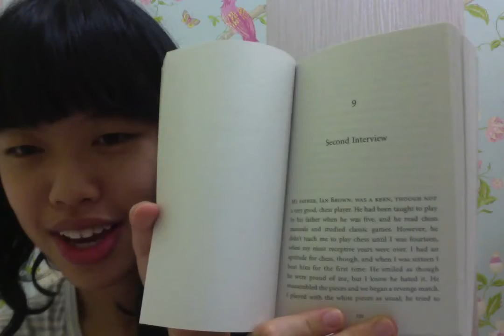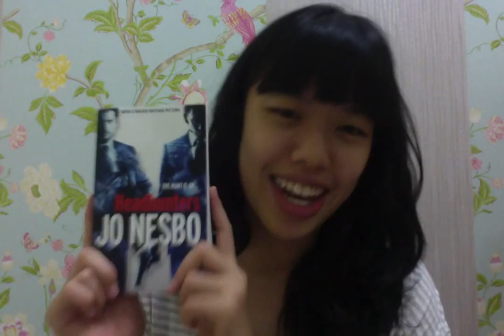MPH Read & Reviewed: Headhunters